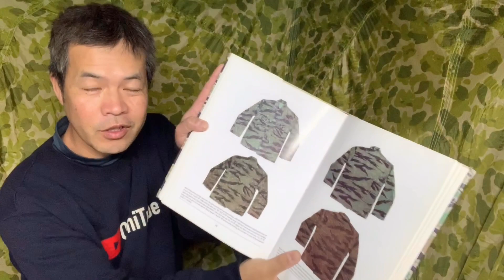オシチューブの部屋15 ドラゴン製タイガーストライプ編 2020年1月26日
レプリカタイガーストライプと実物の差について好きなこと言ってます😏